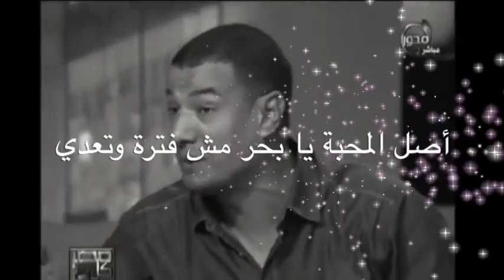Hisham Elgakh - هشام الجخ - وأنا أصلي واخد ع الوجع